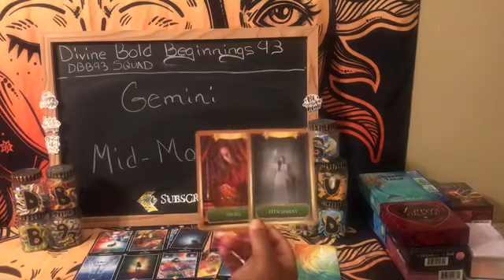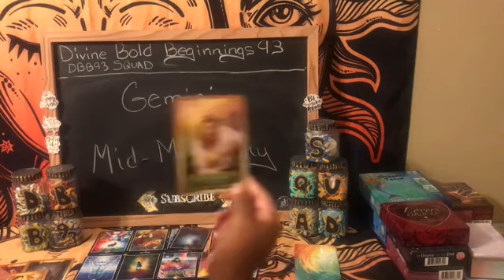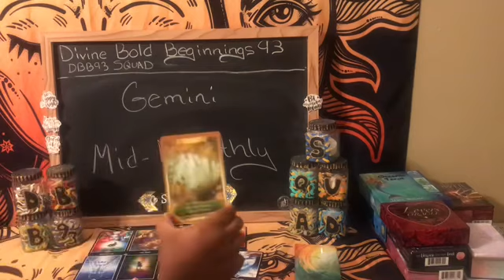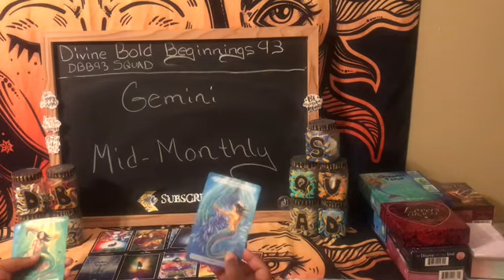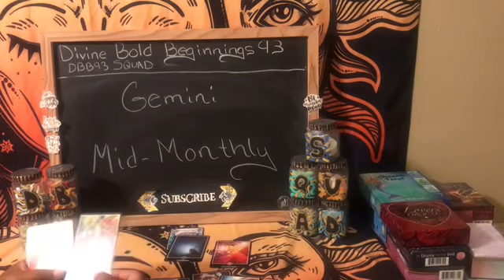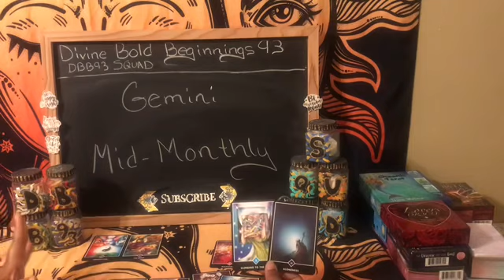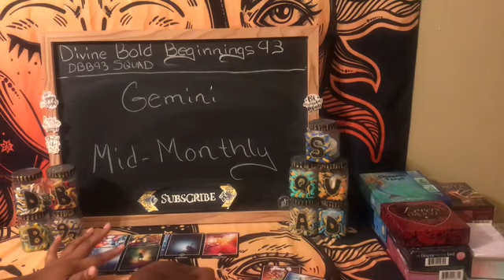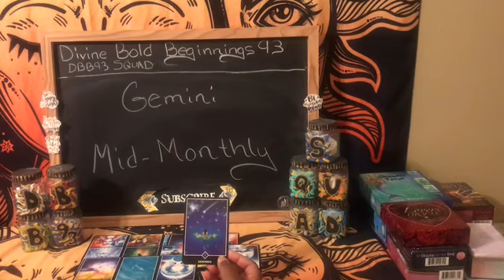Gemini June monthly: claim your victory